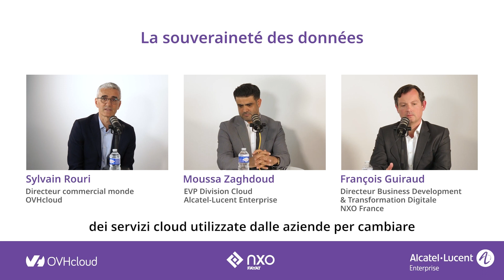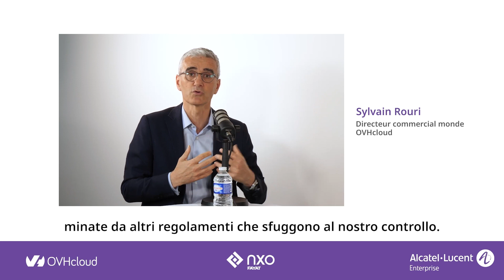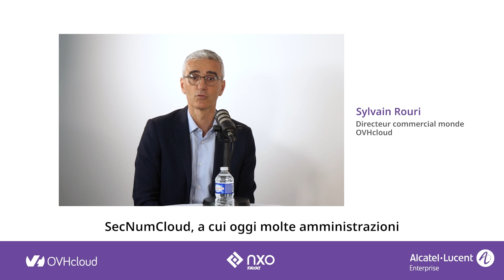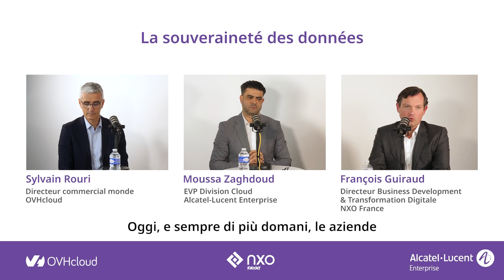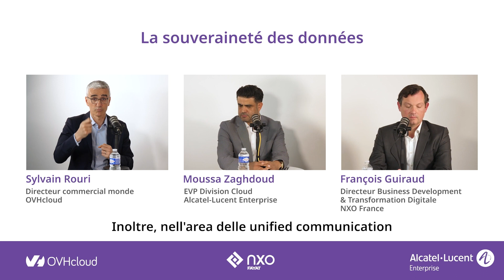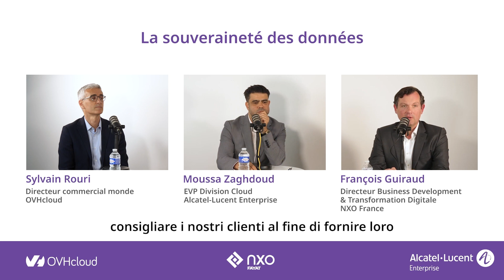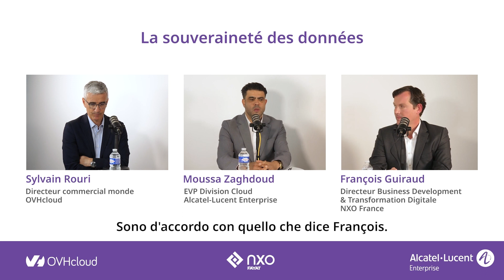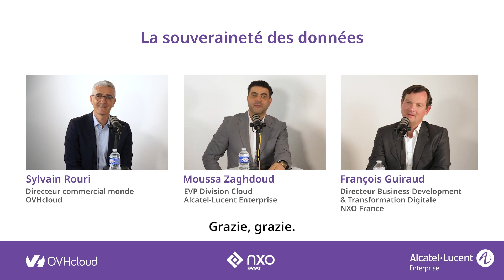Un approccio a tre vie per risolvere le sfide della sovranità dei dati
Guarda la tavola rotonda sulla sovranità dei dati in Europa con M. Zaghdoud, EVP Cloud Communications di ALE, S. Rouri, Chief Sales Officer di OVHcloud e F. Guiraud, Chief Digital Officer di NXO